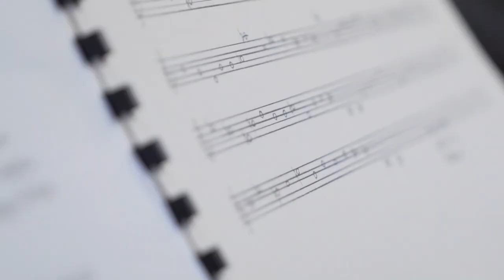FINISTERRE SHORT FILM FROM RECORDING SESSION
Short Film from Recording session of Finisterre  at StudioOwz, Pembrokehsire Jan 2021.